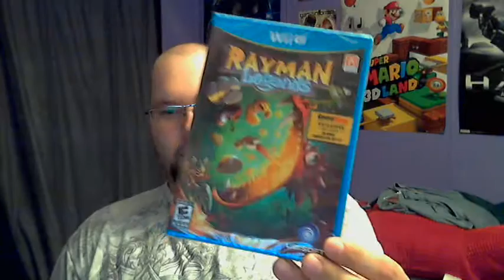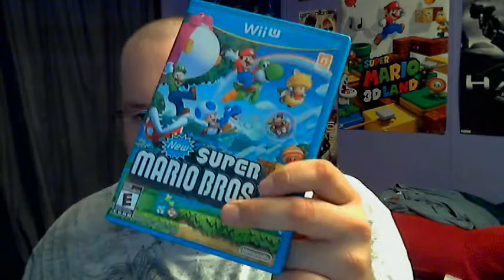Unboxing with Delta - Episode 26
What do we have here?  The game I mentioned in the last?  Let's see!